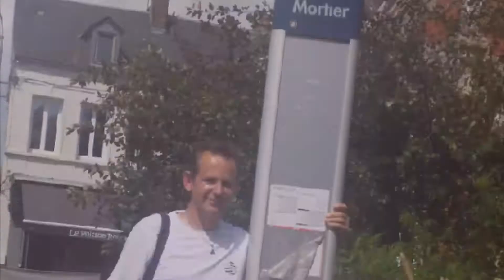Souvenir de Cambrai (59) le 19-07-2017